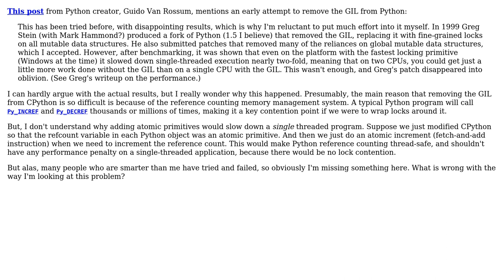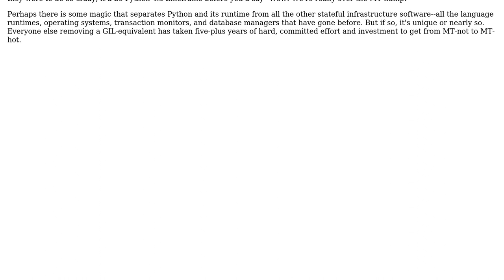Software Engineering: Early attempt to remove Python GIL resulted in bad performance: Why?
With thanks & praise to God, and with thanks to the many people who have made this project possible! | Content (except music & images) licensed under CC BY-SA | Music | Images & others | With thanks to user Siler user Jonathan Eunice and the Stack Exchange Network Trademarks are property of their respective owners. You are responsible for your own actions.